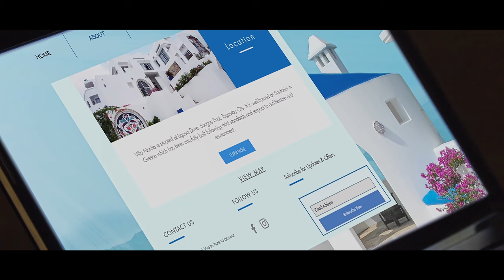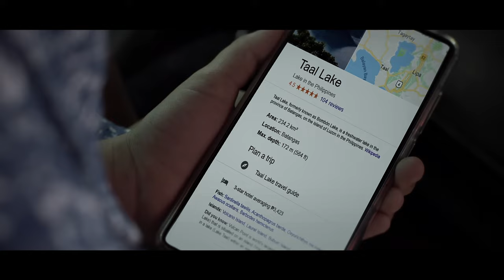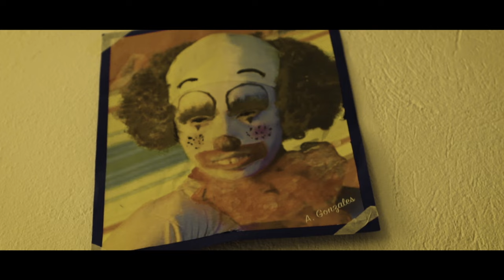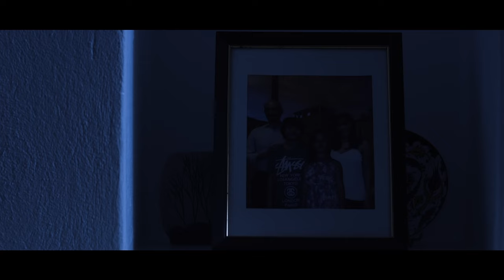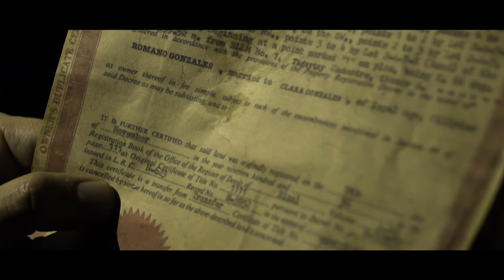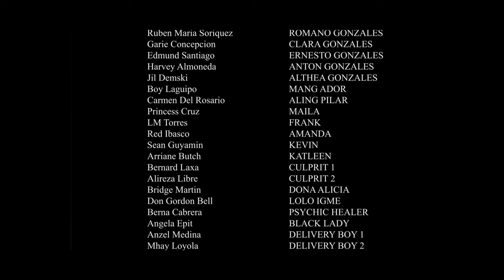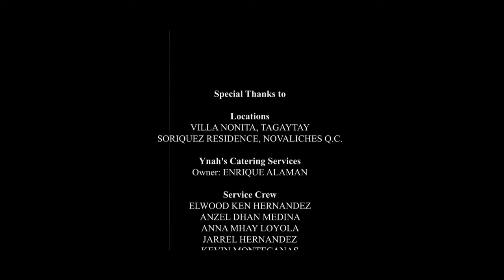THE LEASE (Full Movie)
HORROR

Ruben Maria Soriquez, Garie Concepcion, Edmund Santiago, Jill Demski, Harvey Almoneda, Boy Laguipo, Carmen del Rosario, Berna Cabrera, Princess Cruz...
Directed by I Paolo Bertola
Written by I Mario Alaman
Original Music: Enrico Sabena